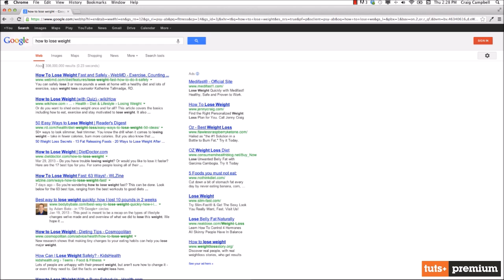HTML Arena - Keyword Research Part Seven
Keyword research for SEO web designers